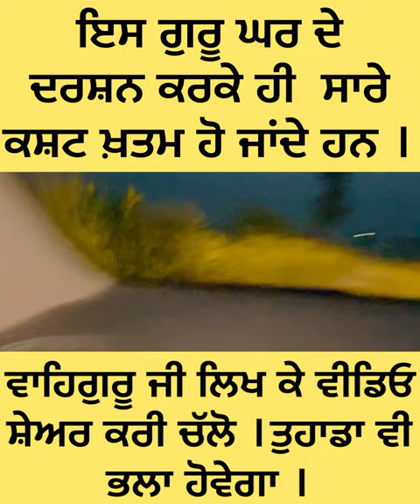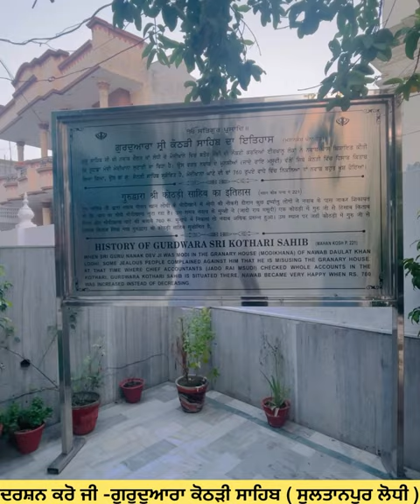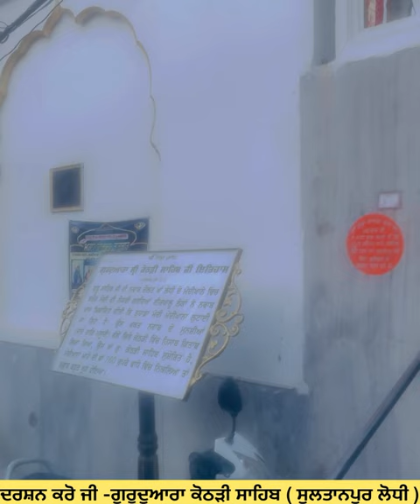ਦਰਸ਼ਨ ਕਰੋ ਜੀ ਗੁਰੂਦੁਆਰਾ ਕੋਠੜੀ ਸਾਹਿਬ ।ਸੁਲਤਾਨਪੁਰ ਲੋਧੀ ।punjab